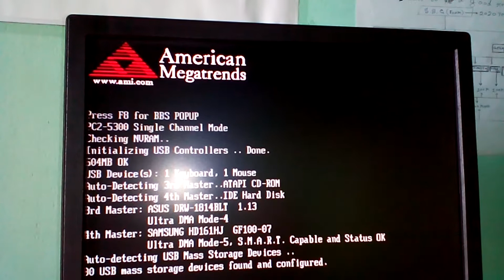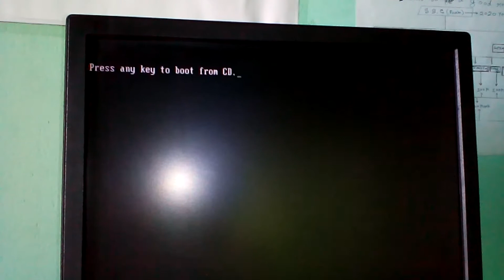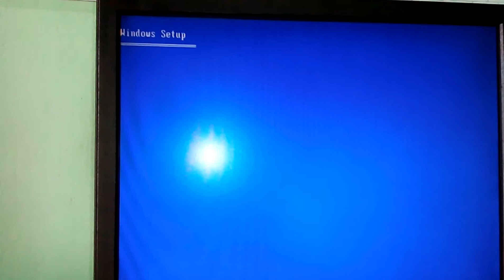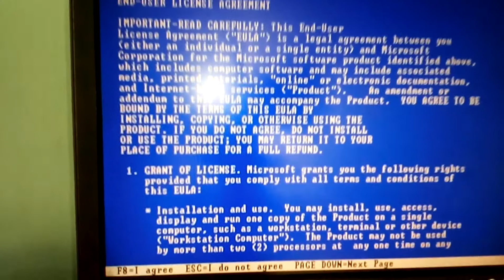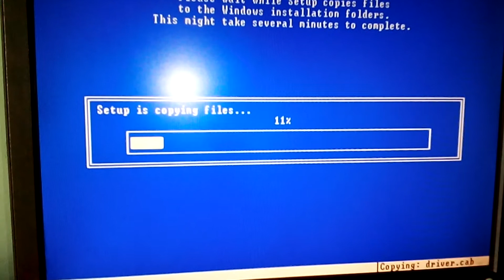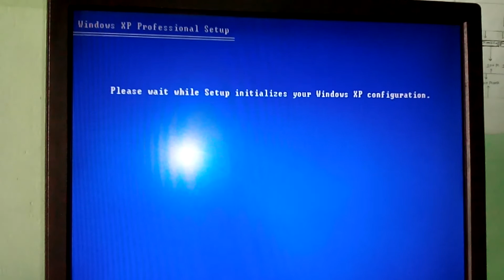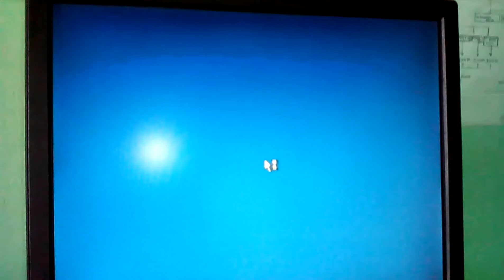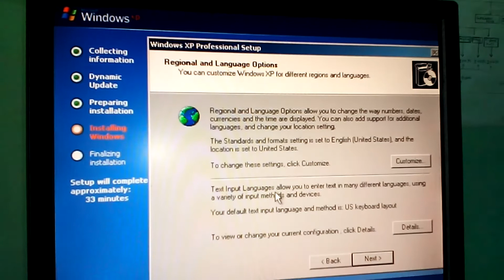How To setup Windows- XP | Part-1 | Tech_Teacher_Ruhul